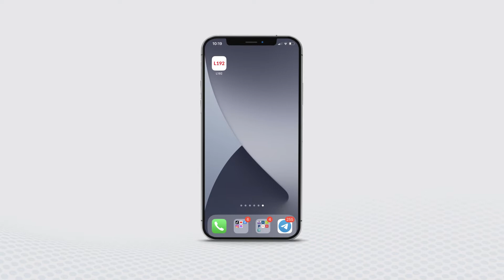How to Order and Pay L192 Using Phillip Bank Account